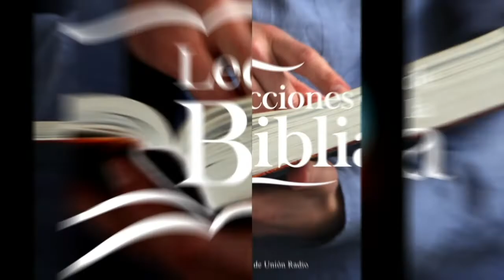MIÉRCOLES 19 ENERO - LECCIONES DE LA BIBLIA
La lección de Escuela Sabática para este día se titula: PERFECCIONADO A TRAVÉS DE SUFRIMIENTOS, un tema presentado por el Pastor Ever Roblero.